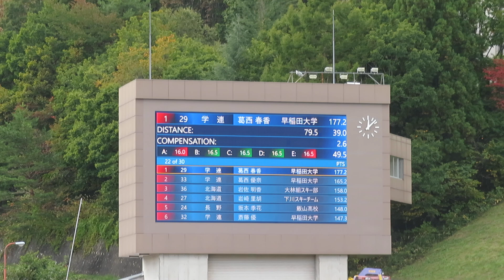葛西春香 選手 第103回全日本ノーマル兼第20回NBS杯 ２本目 79.5メーター 2024/10/18(金) 白馬ジャンプ競技場